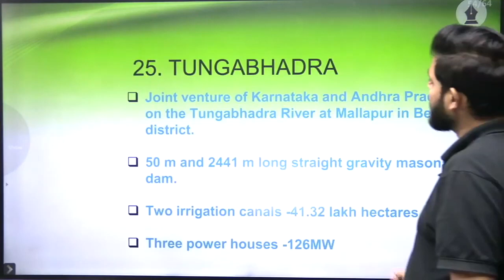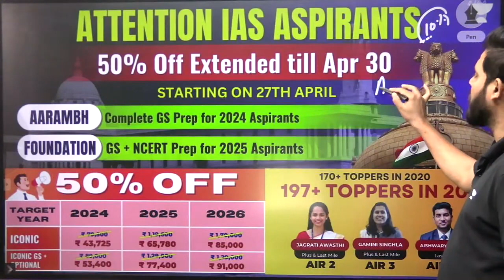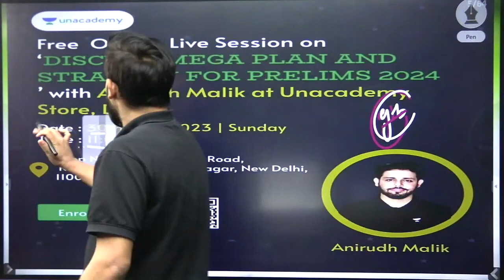Tungabhadra Dam | Crack UPSC CSE 2023 & 2024 | Anirudh Malik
In this session, Educator Anirudh Malik will be discussing Important Dams of India in One Shot from Geography for UPSC CSE Prelims 2023.

You can enroll to Unacademy Subscription and get the following benefits:
1. Learn from your favourite teacher
2. Dedicated DOUBT sessions
3. One Subscription, Unlimited Access to Live Online Classes and Videos
4. Real-time interaction with best-in-class teachers
5. You can ask doubts in live online classes
6. Limited students in each Class
7. Download the videos & watch them offline